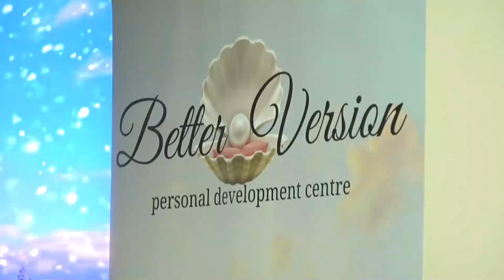LIVE Tour „UE pentru Moldova Rurală”: Cunoaște istoria de succes a beneficiarei Femei în Afaceri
LIVE Tour „UE pentru Moldova Rurală”: Cunoaște istoria de succes a beneficiarei Femei în Afaceri, Eugenia Caracaș din or. Călărași - 3 februarie 2021